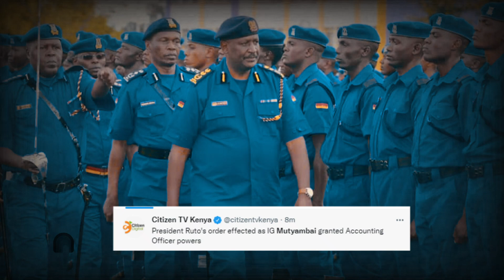Ruto Makes New Appointement, Uhuru's Top General| news 54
President Ruto Appoints Police IG Mutyambai to a New Position